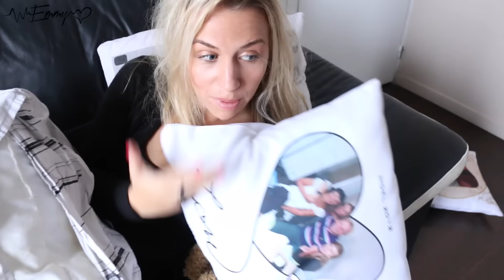L'amour m'a unfollow !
Si tu es une celibattante, cette vidéo est faite pour Toi ! Un condensé d'humour pour passer une bonne St Valentin que tu sois seule ou mal accompagnée...

mon snapchat : EmmyOff